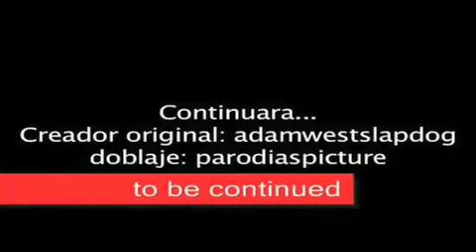Legend of Zelda: La Serie Corta - Episodio 11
Created by Adamwestslapdog

Reparto: Parodiaspicture

si quieren mas episodios, sunscribanse, no saldran decepcionados si buscan un poco de risas por aqui

bueno volvamos con nuestra historia

en el episodio de hoy Link consigue su caballo gracias a ingo... que es un trabajador sobre explotado aparentemente